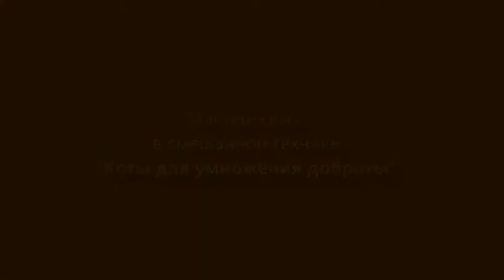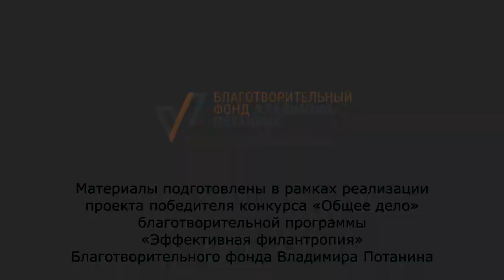А4 КОТЫ для умножения доброты 24 06 2020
Начинаем виртуальный "АРТ-четверг" (12+)! Сегодня учимся рисовать котиков на мастер-классе "Коты для умножения доброты" в технике пастель-гуашь с Катей Юрко!

 Необходимые материалы:
-  лист А4,
- сухая пастель
- гуашь
-баночка с водой
- кисти
- хорошее настроение

Материалы подготовлены в рамках реализации проекта победителя конкурса «Общее дело» благотворительной программы «Эффективная филантропия» Благотворительного фонда Владимира Потанина.